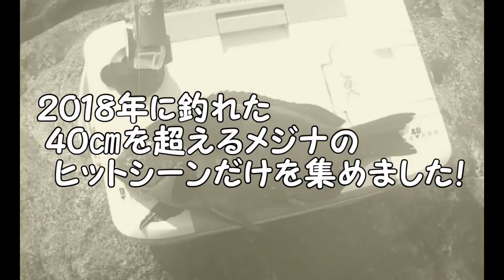40㎝超えたメジナだけを振り返る！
昨年釣れた40㎝overのメジナ。
そのヒットシーンだけを集めたものです。
音楽も効果音も無く、単なる個人データとしての要素が強いですが少しは参考になるかも⁉(^^)